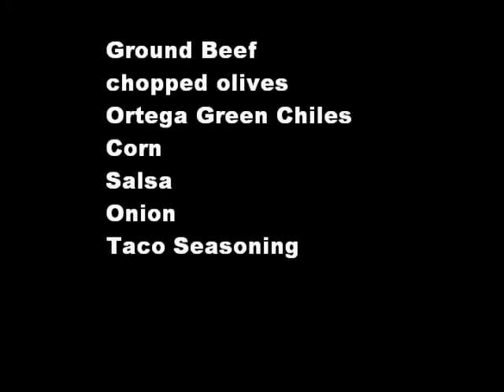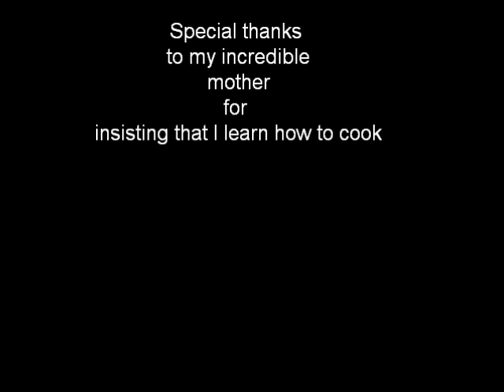ortega fiesta delight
The Making of Ortega Fiesta Delight a la GREG